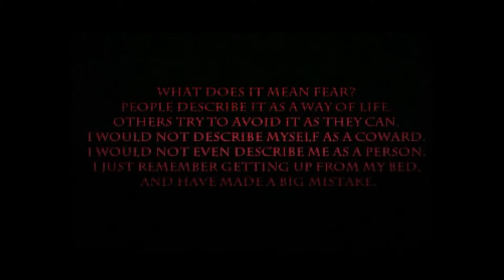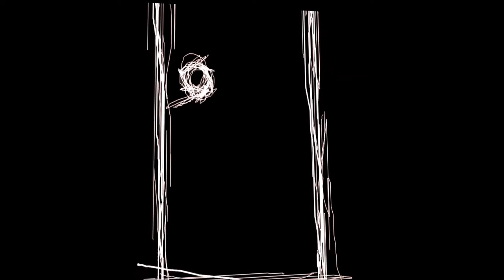Cortex Plays - Evil - Episode 1: This Aint No Bathroom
Another Unity3D game, although A LITTLE bit more buggy then the previous Unity3D (by that, I mean a lot)